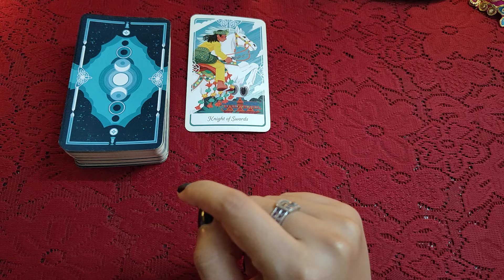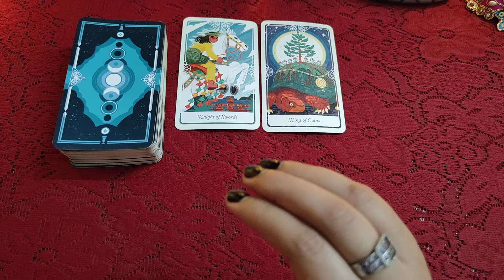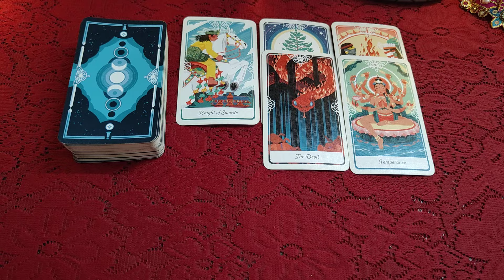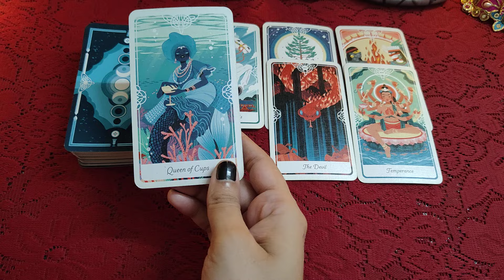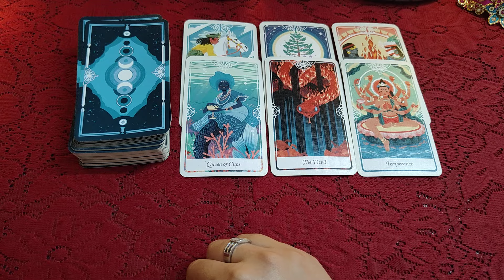⭐💕 Coming 24 hours for your PERSON 🕰️📱♎ all signs collective timeless reading